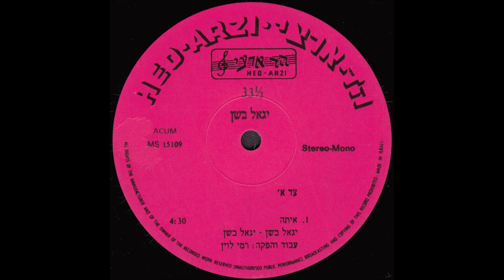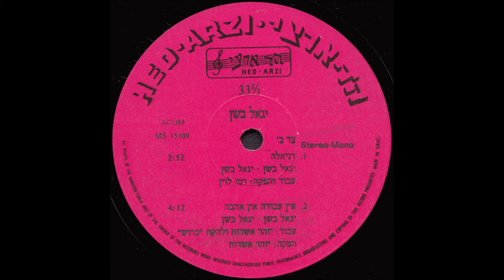איתה - יגאל בשן (מיני תקליט)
מיני אלבום שיצא בשנת 1985

העברה מתקליט, שחזור סאונד ורימסטר ברזולוציה גבוהה: פיני שפטר.